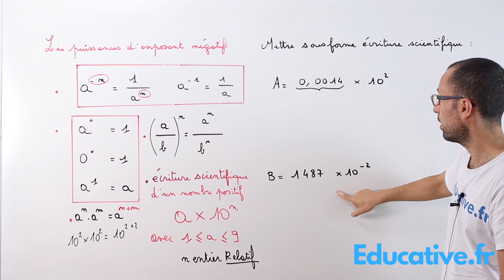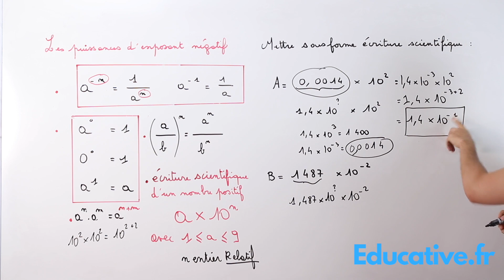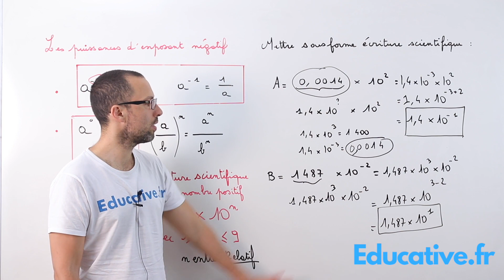Ecriture scientifique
Puissances en troisième.

Tout ce qu' il faut savoir sur les exposants. Les puissances d'un nombre, écriture décimale, puissances et fractions.